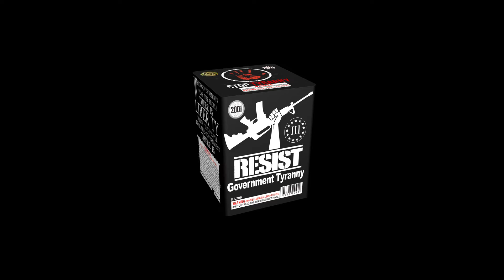STOP TYRANNY 200G CAKE by Illuminati Fireworks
Buy Wholesale Fireworks!
Retail & Case Pricing & Wholesale & Distribution